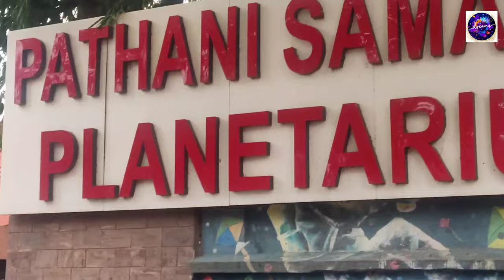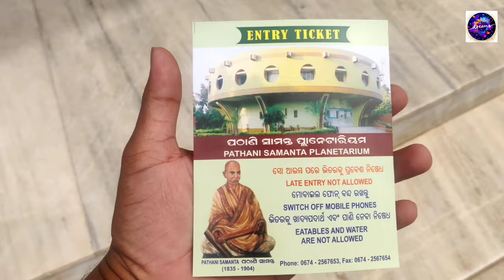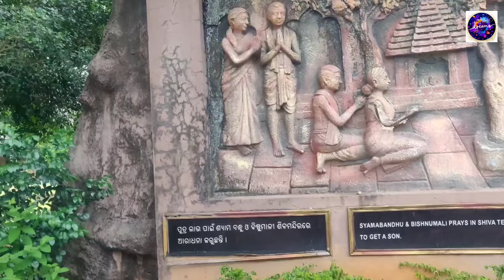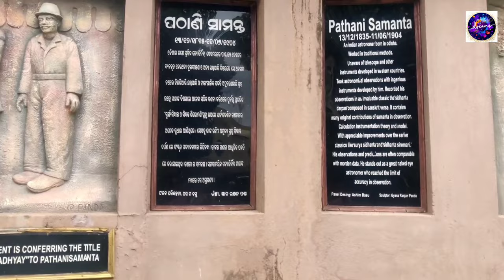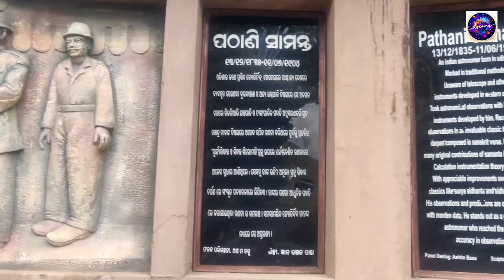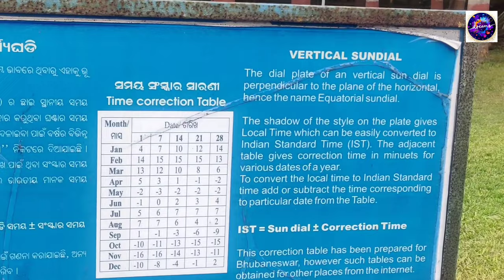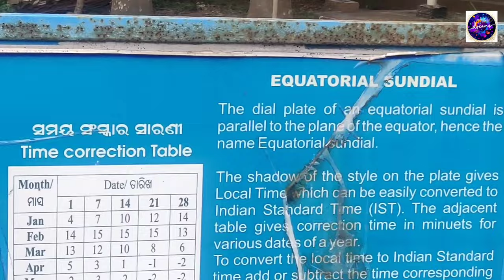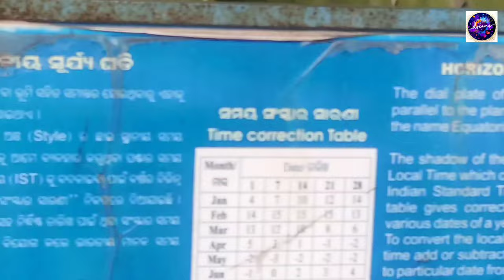Pathani Samanta Planetarium, पठानी सामंत प्लेनेटेरियम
This video is based on Pathani Samanta Planetarium, Bhubaneswar. The most eminent personality of Odisha Mahamahopathya Harichandan Singh Chandrasekhar Mohapatra Samant was born in 1835 and died in 1904. His contribution in the field of Astronomy is not only very crucial for the country but also for the entire world.

In the year 1608 telescope was invent by the spectacle makers of Netherland. A year later in 1609, Galileo has invented his telescope and studied planets and satelite like Jupiter and Moon. But Samanta Chandrasekhar has never used any scientific instruments in his life. He was a naked eyes astronomer like Copernicus (1473, Poland).